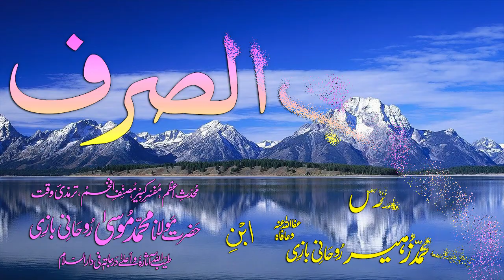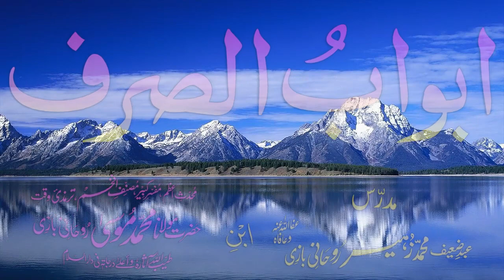Abwaab-e-Sarf Dars - 46 - Baab - 37 - by Maulana Muhammad Zuhair Albazi - 14/12/2008